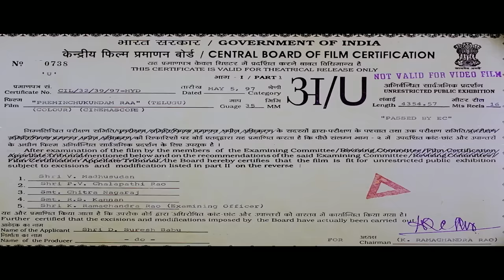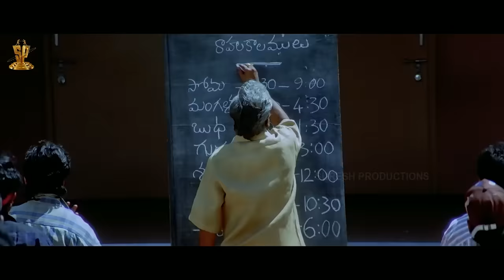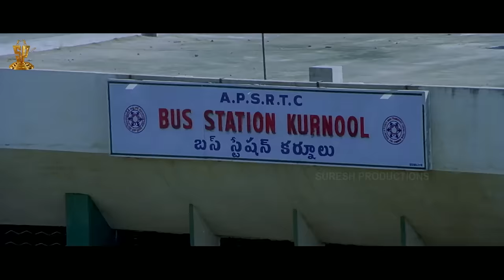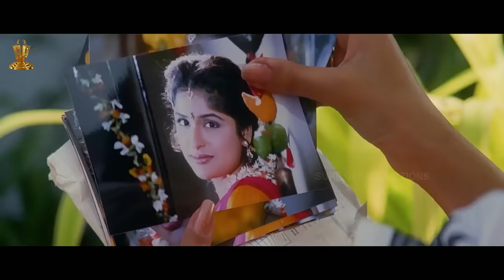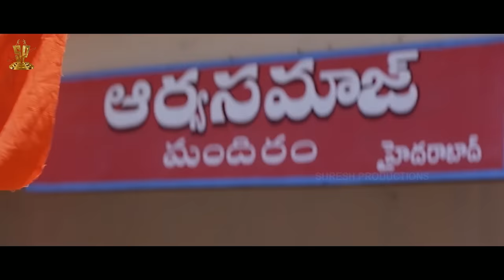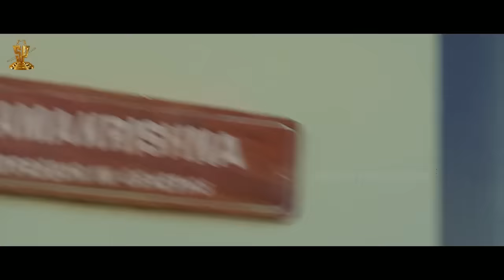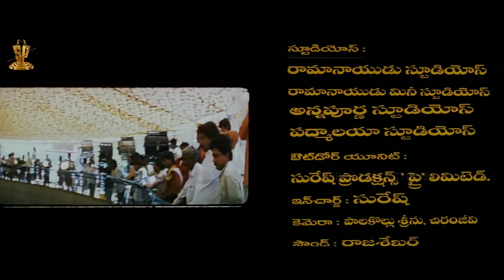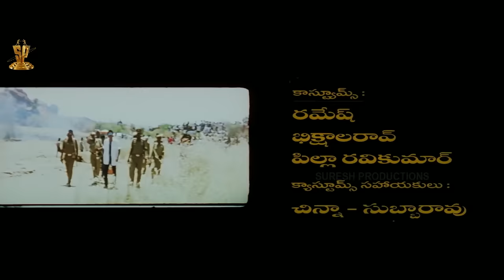Preminchukundam Raa Telugu Movie Full HD | Venkatesh | Anjala Zaveri | Srihari | Suresh Productions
Preminchukundam Raa starring Venkatesh & Anjala Zaveri in lead roles. Directed by Jayanth C Paranjee and produced by Suresh Babu. Music composed Mani Sharma and Mahesh Mahadevan.

Starring                     :  Venkatesh, Anjala Zaveri
Directed by             :  Jayanth C. Paranjee
Produced by             :  D.Suresh Babu , D. Rama Naidu (presents)
Written by             :  Paruchuri Brothers (dialogues)
Story by                     :  Deenraj
                                       music)(uncredited) Mahesh Mahadevan (3
                                       songs)
Cinematography     :  K. Ravindra Babu
Edited by             :  Marthand K. Venkatesh
Production Company:  Suresh Productions
Release date              :  9 May 1997